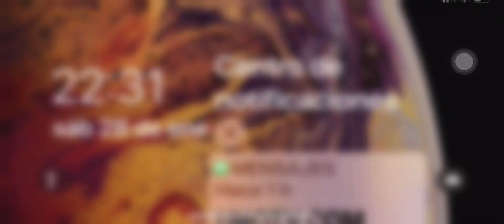beating up my haters